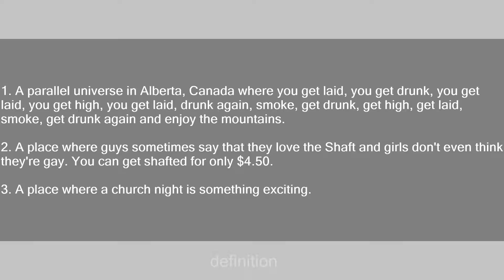Lake Louise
Slang flashcards: